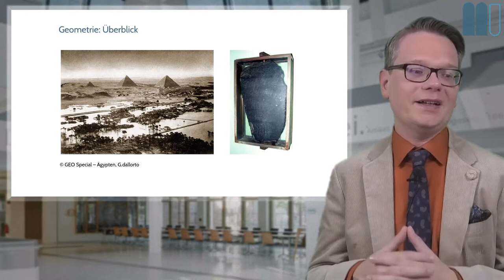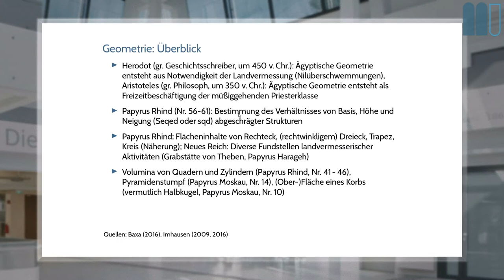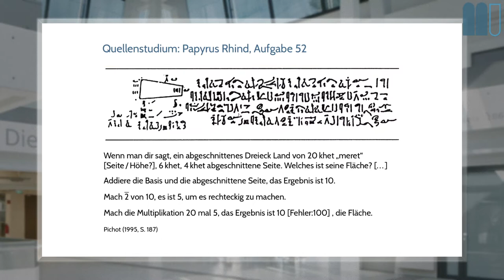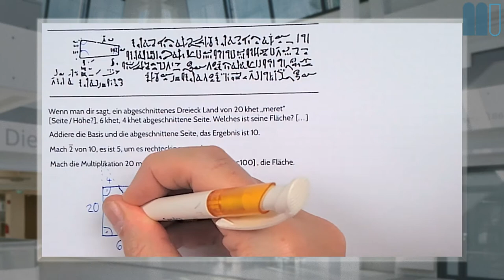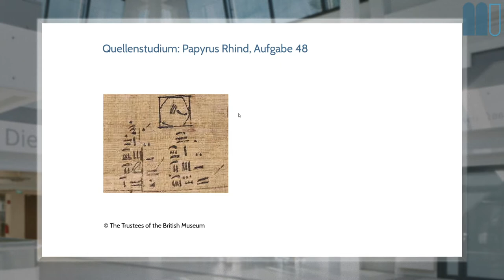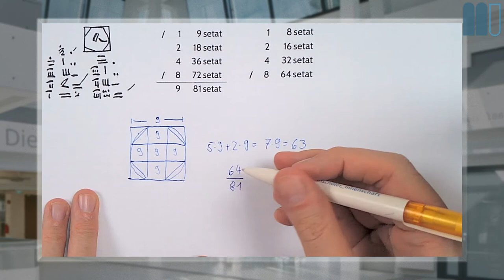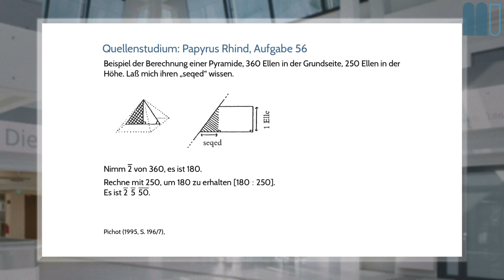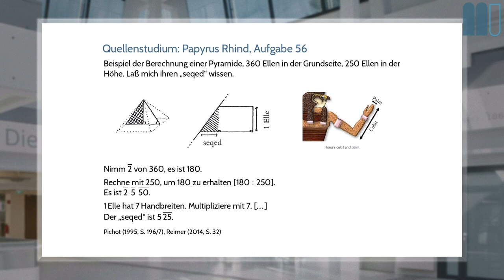Geschichte der Mathematik (2020W), L2: Ägypten, K4: Geometrie